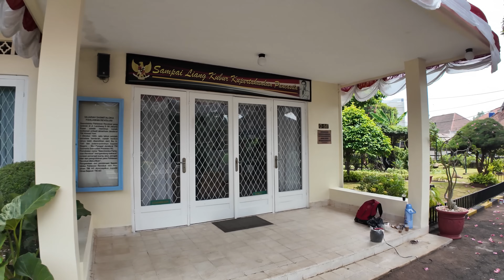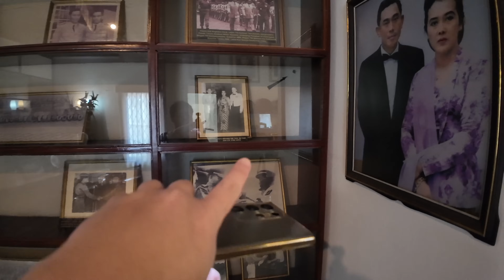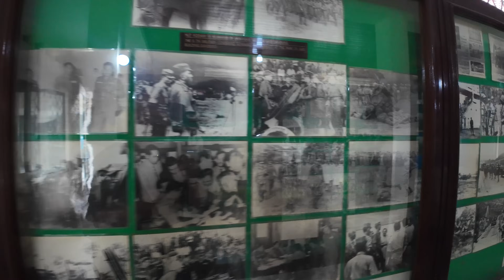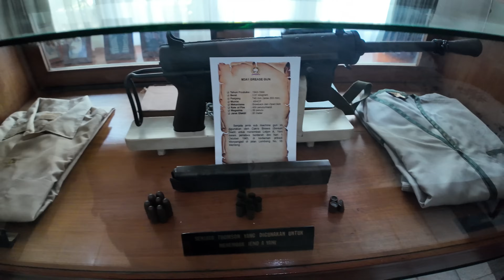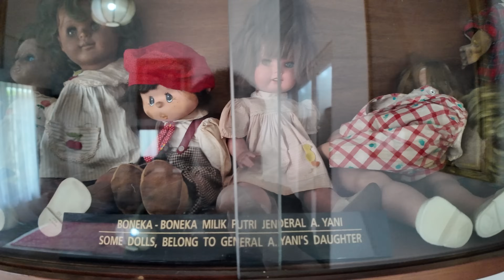Blusukan ke RUMAH JENDRAL AHMAD YANI 🥺 | Saksi Bisu G30S PKI ☹️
G30S PKI - Rumah Jendral Ahmad Yani ..

Museum Ahmad Yani juga dikenal dengan sebutan Museum Sasmitaloka Jenderal Ahmad Yani ..
Tempat bersejarah ini terletak di kawasan Menteng , Jakarta Pusat ..
Museum Ahmad Yani adalah tempat tinggal Jenderal Ahmad Yani sebelum gugur dalam peristiwa G30S PKI ..